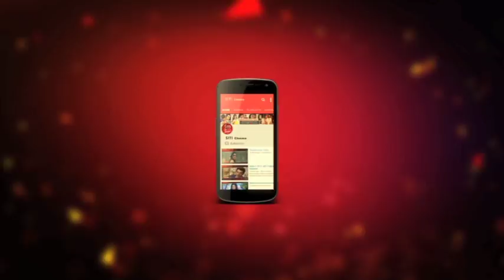ছেলের জন‍্যই কি উকিল হলেন Mimi? ?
ছেলে পোস্তর অভিভাবকত্ব পাবার লড়াই গড়িয়েছিল আদালত পর্যন্ত । কোর্টরূমে উকিলদের লাগাতার সওয়াল জবাব ই কি উকিল হতে অনুপ্রাণিত করলো অভিনেত্রী মিমি চক্রবর্তী কে ? উত্তর এর সন্ধানে